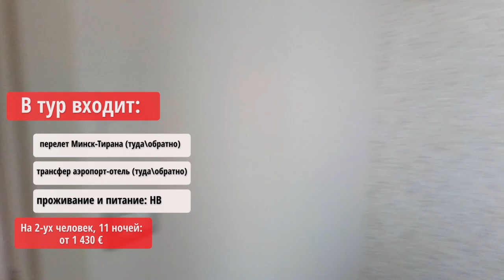Обзор отеля Regina City Hotel 4* (Регина Сити Хотел), Албания, Влера. 2018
До пляжа можно дойти всего за 1 минут. Отель Regina City находится в городе Влёра напротив пляжа. К услугам гостей ресторан, бар и открытый бассейн с видом на море.
В каждом номере есть кондиционер, телевизор с плоским экраном и ванная комната с ванной или душем.
В отеле в распоряжении гостей собственный пляж и удобства для занятий водными видами спорта.
Терраса Кузум-Баба расположена в 3,8 км от отеля. Расстояние до международного аэропорта Тираны составляет 149 км.